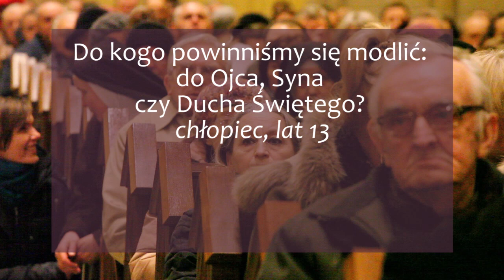Do kogo się modlić: do Ojca, Syna czy Ducha Świętego? | abp Marek Jędraszewski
„Czy można modlić się, nie mając wiary?”, „Jak powinna wyglądać modlitwa wstawiennicza?”, „Czy można modlić się o dar wiary?” - to niektóre z pytań, jakie padły 8 marca 2013 r. w łódzkiej katedrze. Podczas trzeciej edycji „Dialogów w Katedrze” abp Marek Jędraszewski odpowiadał na pytania dotyczące wiary i modlitwy.

Pytanie 5.
Do kogo się modlić - do Ojca, Syna czy Ducha Świętego?